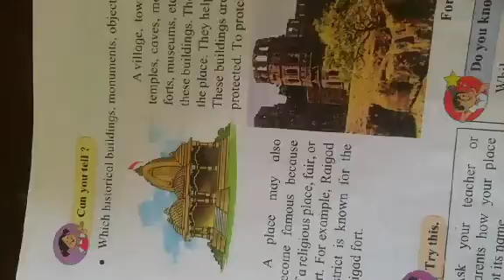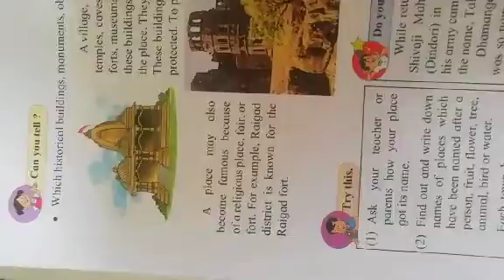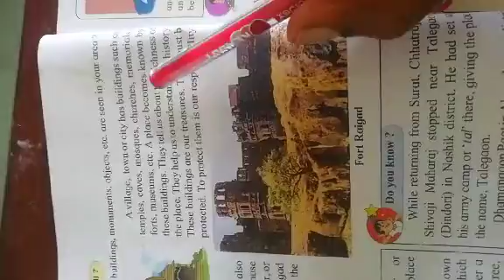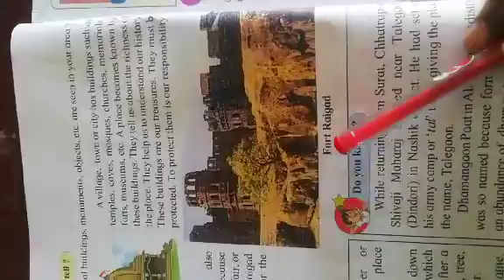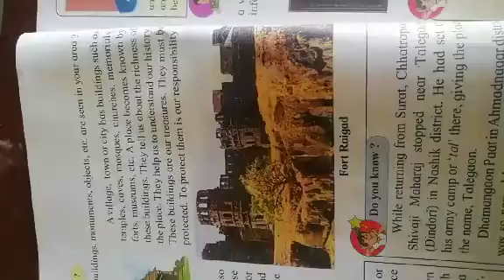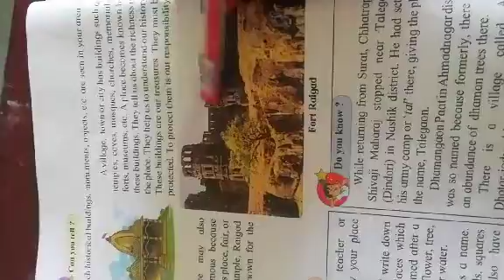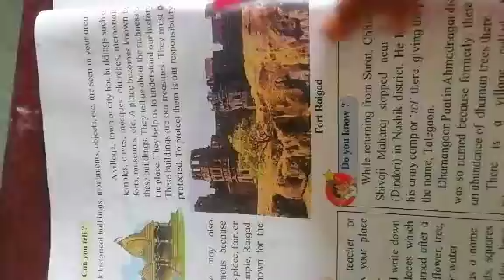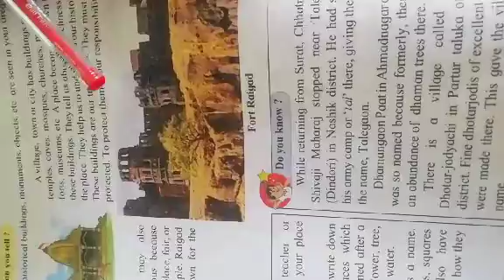Std 3rd EVS lesson no. 6 Getting to Know the Place we Live in